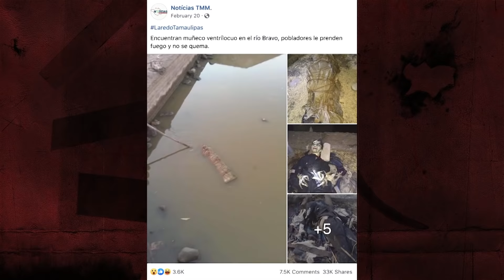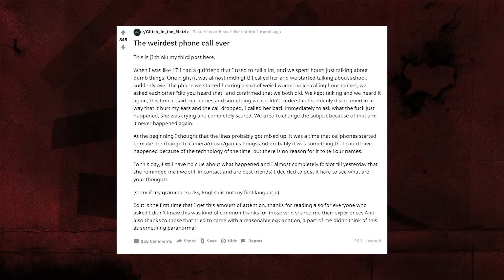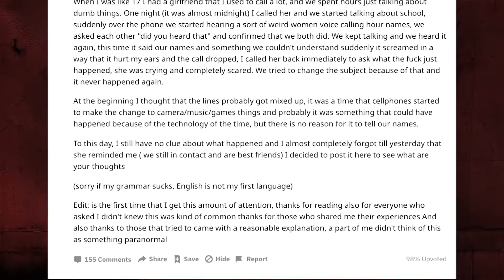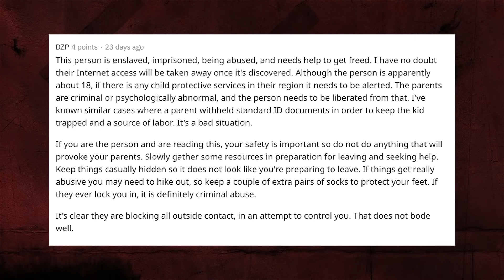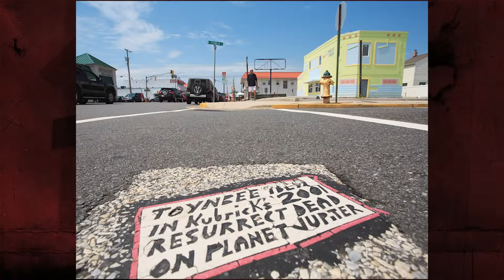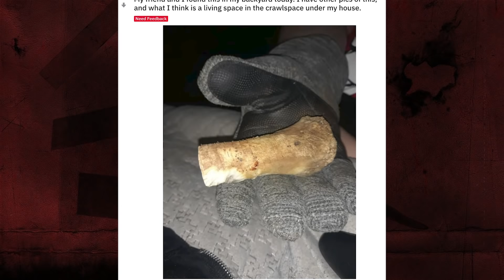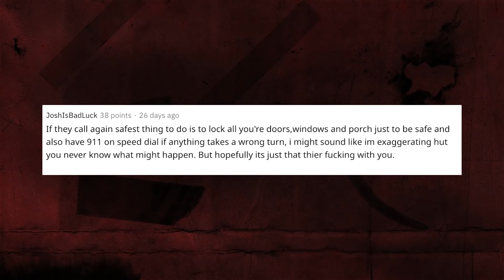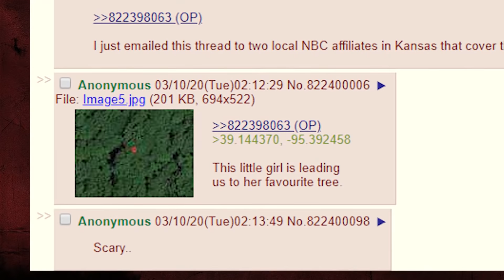Everything Unsettling Found on The Internet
The internet is full of strange and disturbing things. Some things make you wonder, some make you frightened, while others will chill you to the bone. I have a collection of recent happenings on the internet that will give you a mixture of mysterious and disturbing.